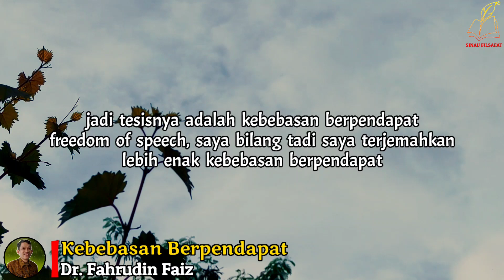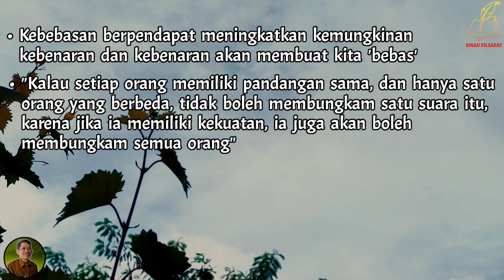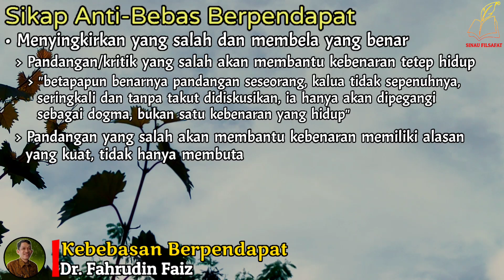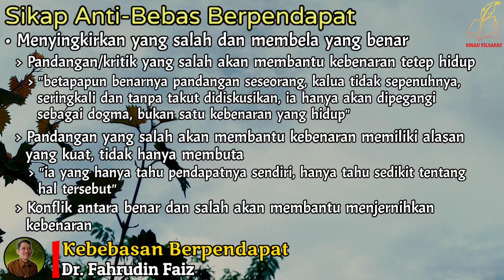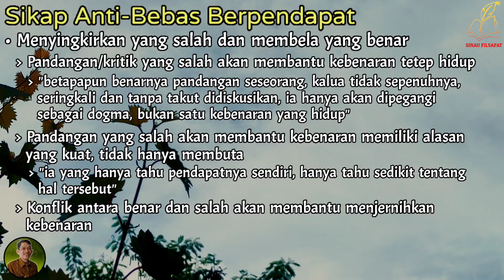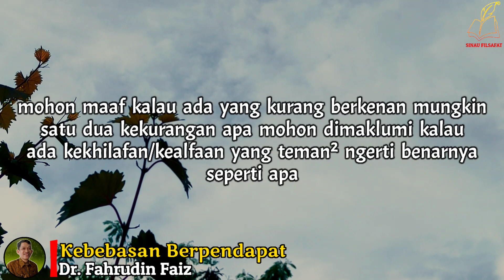Janganlah Anti Kritik | Ngaji Filsafat | Dr. Fahruddin Faiz